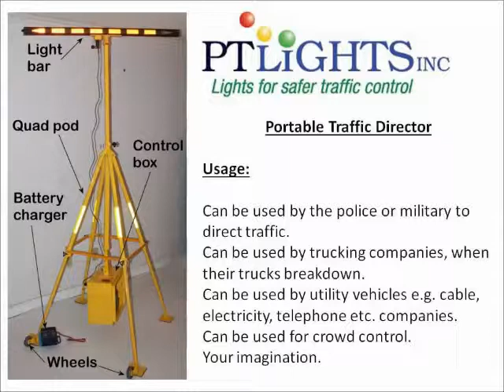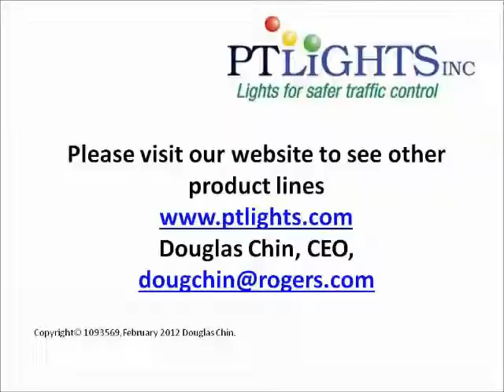Portable Traffic Director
Our Portable Traffic Director can be use to signal traffic away from a non moving object on the roadway. Because it is portable it can be placed down stream of any scene to be protected. The operational and capital cost is much lower than any other form of traffic director available on the market. There is no other product like this on the market